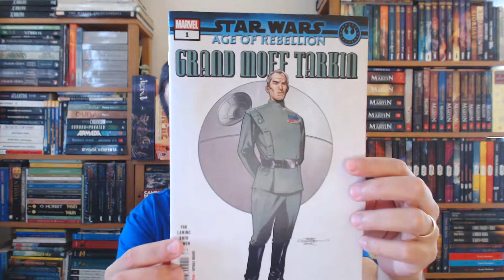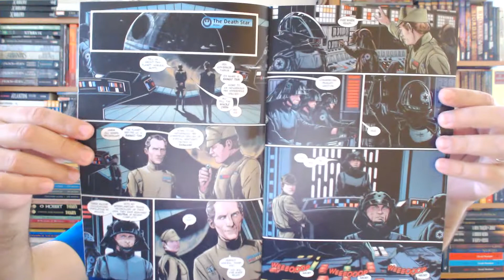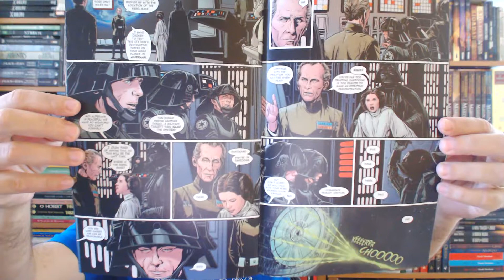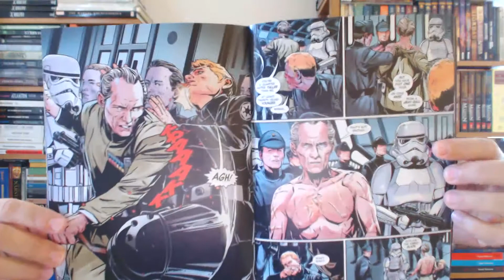Resenha - STAR WARS: AGE OF REBELLION - TARKIN - Leitura #210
Confira A história que mostrará quando e como Tarkin tornou a Estrela da Morte operativa.

Apoie o Canal:
Agradecimentos Especiais aos Padrinhos!
Pedro Gomes